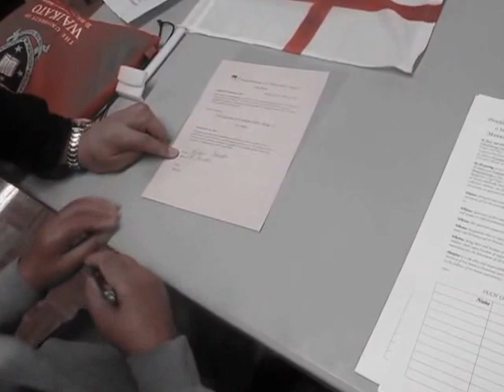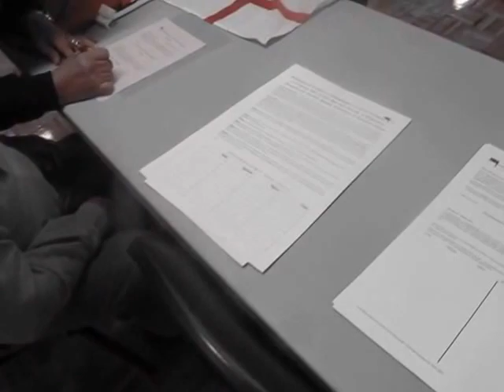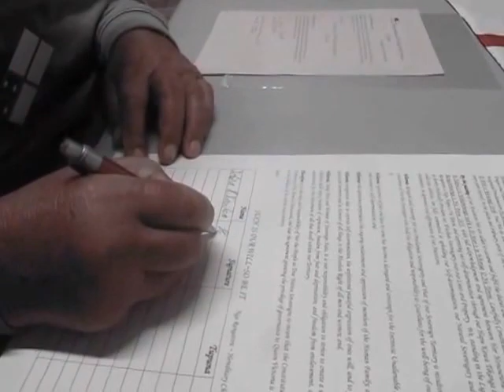Pahia RSA Whakameninga 1834 DOW Flag Musket and 1835 DOI 11 Sept 2017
Published Wednesday 13 September 2017

These Legal Documents are the highest Authority in New Zealand over Original Land Title Deeds created between King George IV and Paramount Chief Tira Waikato Whareherehere Manukau (Moriori) in 1820 Edinburgh Magistrate Court to Westminster Magistrate Court UK King William IV and Rewharewha Manukau (Moriori) Puponga Manukau Heads and Awhitu (Waikato Moriori) in 1830 to the Okiato Native Chiefs Magistrate Court in Kororareka Russell Bay of Islands between Paramount Chief Rewharewha Manukau and King William IV 1834 Declaration of War Flag went to the 10 acre block in Helensville next as the Land Transfer from Rewharewha Manukau (Moriori) into the to "Awaroa Bank Native Magistrate Court" Helensville Kaipara Harbor to Whakawitira Native Magistrate Court linked back to the St Mary Church Registrar of Births Deaths and Marriages in Tikitiki 1831 Whakawhitira Native Magistrates Court Direct onto King William IV Stock Market New York as Security Interest Bond Birth Certificate of Admiralty Legal Instruments to the Whakameninga of Awaroa Bank link to Kaipara Harbor to Hokianga to Okiato Magistrate Court to Waitangi Marae Native Magistrate Court! The Waitangi name is MORIORI Origins from REKOHUU COUNTRY belonging to the MORIORI MANUKAU PARAPARA MAUHENI HAPU Indigenous Natives and NO ONE ELSE! The MAORI Natives are THIRD PARTY to a TWO PARTY MORIORI KING GEORGE IV PRIVATE CONTRACT tied to the FREEMASONS and WESTMINSTER MAGISTRATE COURT BANK and WESTMINSTER PARLIAMENT Transferred Male Dominant COMMERCIAL TRADING BANK PRIVATE CONTRACT TITLE INHERITANCE STATE OF NEW ZEALAND DUTCH TITLE TO MORIORI MANUKAU PARAPARA MAUHENI FIRST NATIONS INDIGENOUS COMMERCIAL LANDOWNERS with the NATIVE INDIGENOUS COOK ISLANDERS then TAHITIAN RAPANUI RAIATEA ISLAND TIKANDA MOAI NATIVE LORE SPIRIT "DEEDS OF TRUTH" TITLE INHERITANCE TO the CARIBBEAN ISLANDS OF DUTCH RULE there and DUTCH RULE here in New Zealand and Pacific Islands